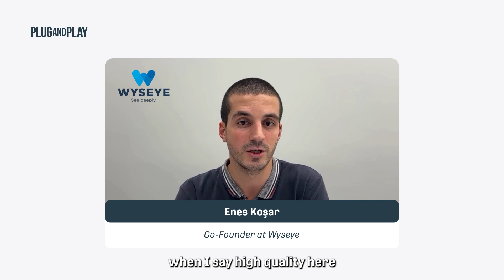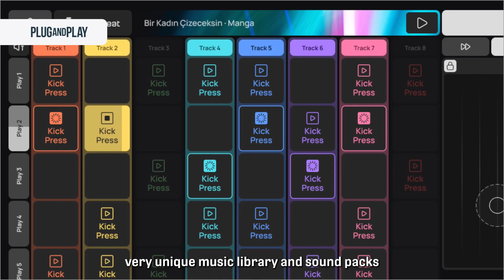Togg's New Mobility Solutions - 4 Inspiring Case Studies with Startups | Plug and Play Istanbul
Experience the new era of mobility solutions with Togg, a Plug and Play Istanbul partner! In this video, we’ll show you how Togg collaborated with four innovative mobility startups to provide revolutionary solutions for efficient and secure transportation. From Wyseye that uses quality check processes to reduce delivery time, to Smart IR that focuses on driver's wellbeing, Buluttan for weather insights and NevaXR for immersive technologies, get ready to see how Togg is transforming the world of mobility.

00:00:00 Case Study #1 : Togg & Wyseye
00:01:21 Case Study #2 : Togg & Smart IR
00:03:00 Case Study #3 : Togg & Buluttan
00:04:47 Case Study #4 : Togg & NevaXR

Try out cutting edge projects in the mobility industry today